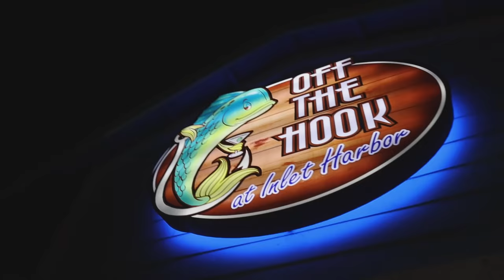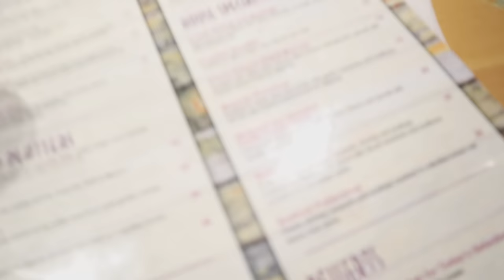Throwing Up From Food Poisoning Prank On Boyfriend *Cute Reaction*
I GOT FOOD POISONING 😱